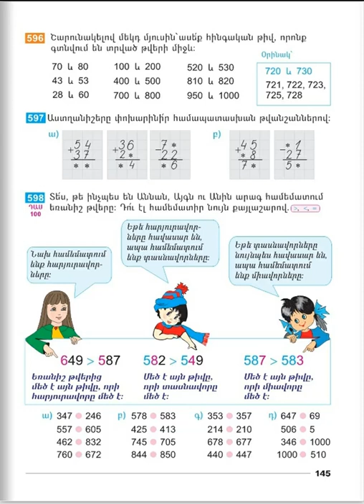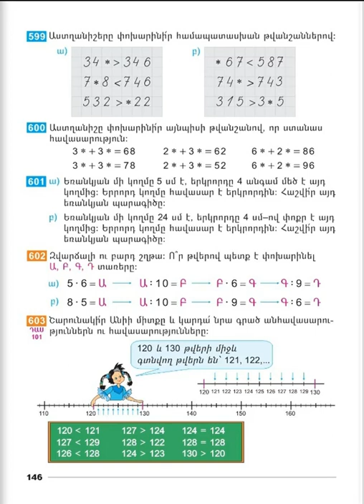Tnayin ashxatanq, Matematika 2, Das 100